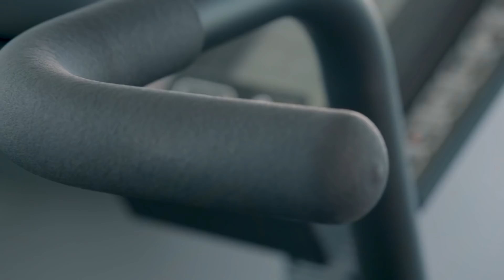UFC 249: День жизни Фрэнсиса Нганну